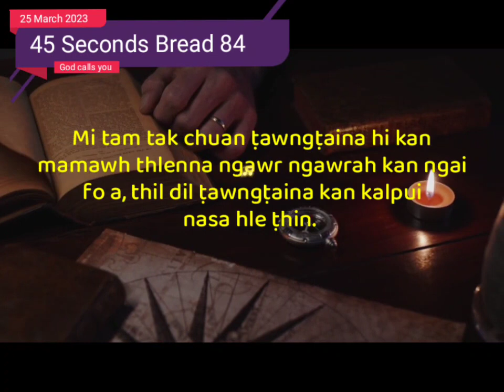45 Seconds Bread 84 - Ṭawngṭaina dik